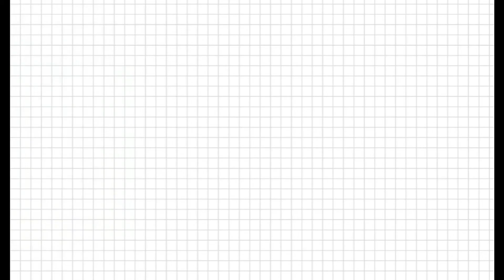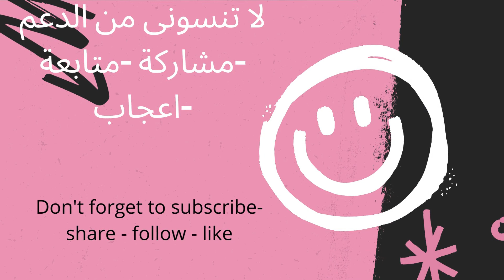أكبر 8 دروس في الحياة تمنيت ان اعرفها سابقا